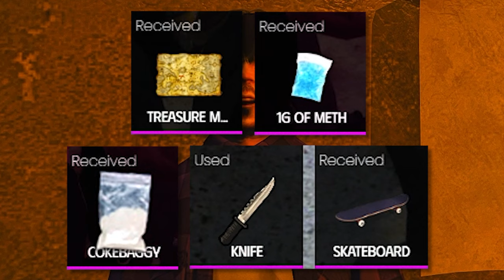Destroying E-Thug Egos as Brian Peppers! - GTA 5 RP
Brian Peppers becomes the biggest menace to GTA 5 RP FiveM e-Gangsters. It's a classic funny GTA RP trolling moment!

Server: Neon RP

⏱️Chapters:
00:56 - Angry SIMP Attacks
02:22 - Flashback to why he's mad!
05:35 - Meeting the Aztecs
08:00 - Angry Jack Boy Fails Robbery
09:15 - He didn't want to be friends :(